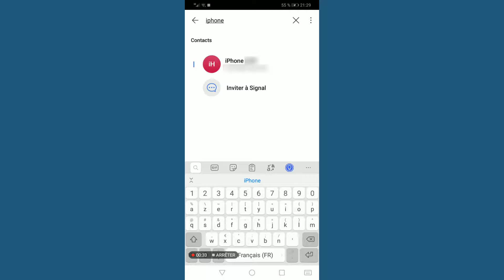Comment bloquer un contact sur Signal Messagerie Privée, bloquer quelqu'un sur signal Messenger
Dans cette vidéo, je vais vous présenter comment bloquer un contact sur Signal Messagerie Privée, bloquer quelqu'un sur signal Messenger.

Alors pour ce faire, veuillez suivre les étapes suivantes :

1) Lancez l’application « Signal Messagerie Privée » ;
2) Touchez l’icône rédiger en bas à droite ;
3) Rechercher le numéro à bloquer ;
4) Touchez le numéro à bloquer ;
5) Touchez les trois points en haut à droite ;
6) Puis touchez «Paramètres de la conversation» ;
7) Touchez « Bloquer ».

Si vous voulez débolquer le contact, il suffit de refaire la même opération puis touchez « Débloquer ».

comment bloquer un contact sur signal messagerie privée comment bloquer quelqu'un sur signal privat messenger comment bloquer un numero sur signal messenger privé.
application Signal private messenger, tutoriels, DigitalAstuces.